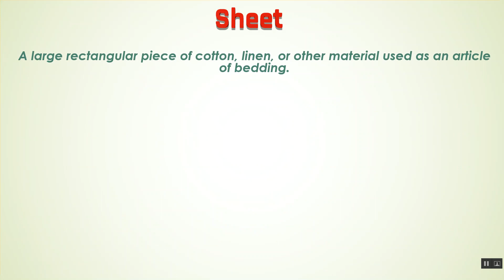Sheet Ka Kya Matlab Hota Hai | Sheet Meaning in Hindi